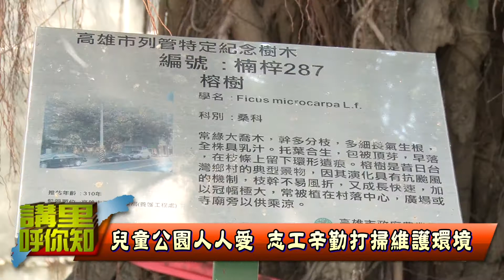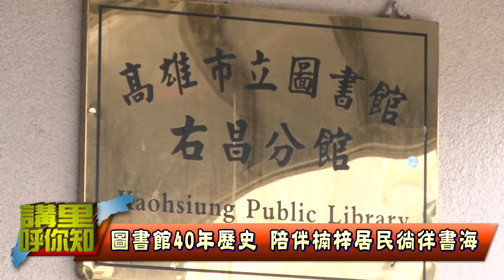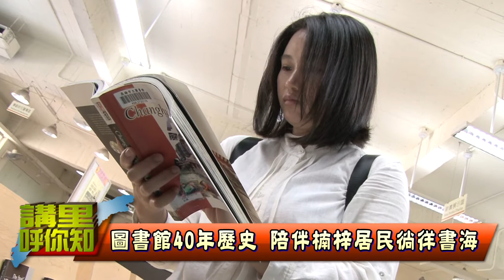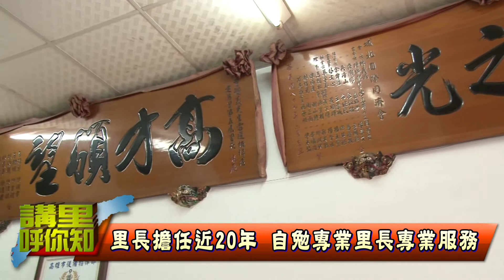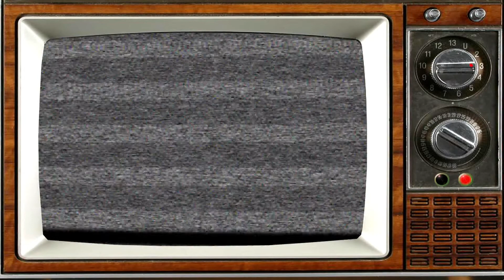1060831【講里呼你知】建昌里兒童公園 大樹環繞生態豐富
節目主題：
楠梓區建昌里有個兒童公園，原本是學校用地，但閒置多年經過里長爭取，終於規劃成為公園，佔地不大，卻保留不少老樹，形成豐富的生態環境，另外建昌里內還有超過40年的右昌圖書館，陪伴楠梓地區青年徜徉書海，本集將邀請里長介紹建昌里的各項特色。

※邀請來賓︰楠梓區建昌里 里長 曾讚義